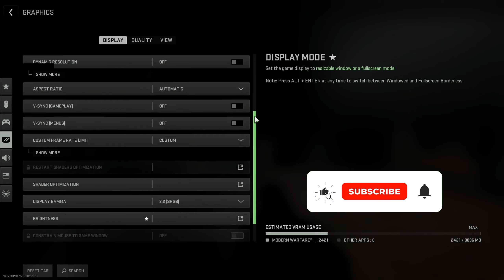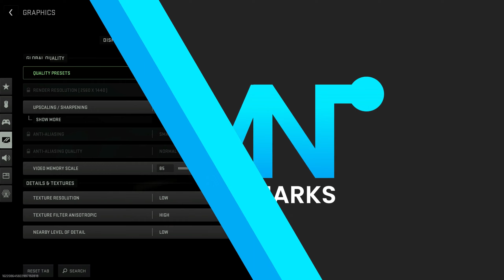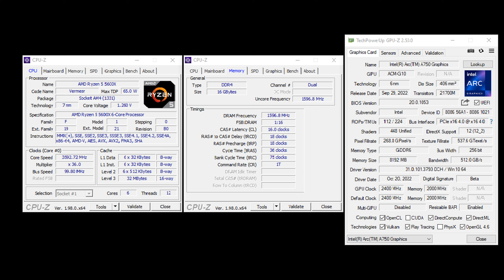Intel ARC A750 | Warzone 2.0 | 1080p & 1440p + XeSS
Intel Arc A750 Benchmark/FPS Test in Warzone 2.0 at 1080p and 1440p.
Basic, Balanced, Ultra and Extreme Settings tested with and without XeSS (Xe Super Sampling) enabled. Gameplay recorded with a Capture Card to ensure no peformance loss.

TIME STAMPS
0:00      Intro
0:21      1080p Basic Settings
1:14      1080p Basic Settings XeSS
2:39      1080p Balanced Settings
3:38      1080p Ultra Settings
4:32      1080p Ultra Settings XeSS
5:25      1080p Extreme Settings XeSS
6:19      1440p Basic Settings XeSS
7:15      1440p Balanced Settings XeSS
8:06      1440p Ultra Settings XeSS
9:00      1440p Extreme Settings XeSS
9:55      Specs

PC SPECS

◾️ Intel Arc A750 Limited Edition
◾️ AMD Ryzen 5 5600X
◾️ NZXT Kraken X53 240mm AIO Cooler
◾️ Gigabyte B550 Gaming X V2
◾️ Corsair Vengeance RGB PRO DDR4 3200MHz 16GB
◾️ Samsung 970 EVO Plus 500GB SSD
◾️ Corsair Vengeance 650M
◾️ Fractal Design Meshify C Dark TG

FPS Test/Benchmark/Gameplay recorded using Intel AV1 recording.
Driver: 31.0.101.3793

PERIPHERALS

◾️ GIGABYTE G27QC 27" 165Hz 1440P Curved Gaming Monitor
◾️ HyperX Alloy FPS Mechanical Gaming Keyboard
◾️ Xtrfy M4 RGB Gaming Mouse
◾️ Corsair HS60 SURROUND Gaming Headset
◾️ ADX Lava Gaming XL Mouse Pad